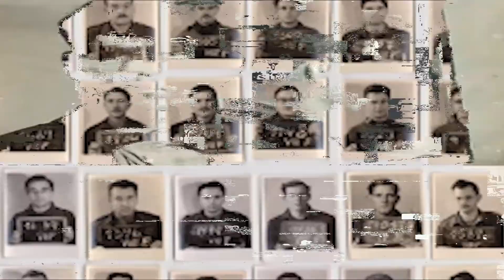STAN - Zero Bitch Foam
zero bitch foam coming at you with a forty brew
zero bitch foam coming at you with a thirty-two
baywatch make it hard for me and you
ranger bob he do what he got to do

Ken LaCosse - Instruments, vocals
Paul Rowland - Vocals